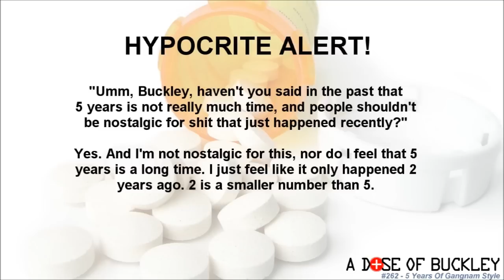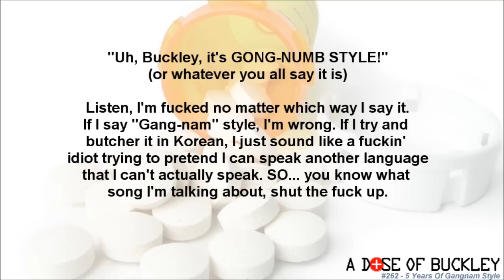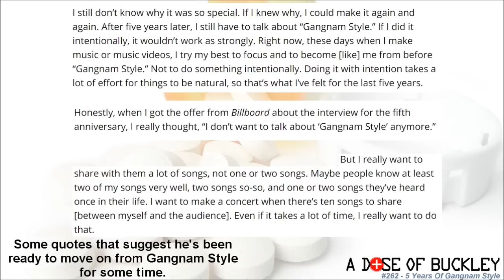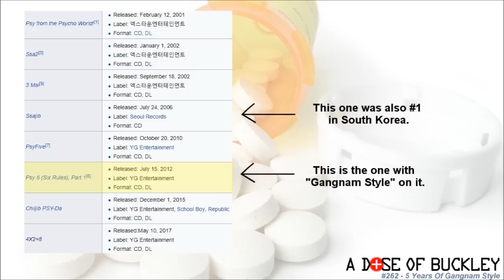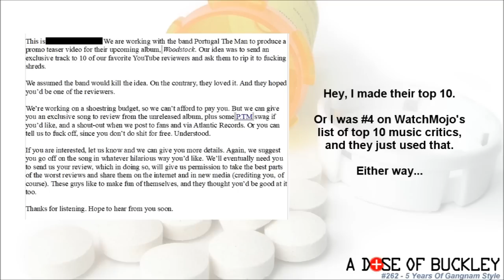5 Years of Gangnam Style - A Dose of Buckley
This week marked the 5th anniversary of the song that held the record for most popular video on YouTube for years. Psy does an interview with Billboard to discuss Gangnam Style. But does he really still want to talk about it?